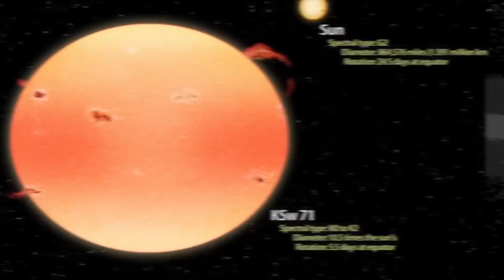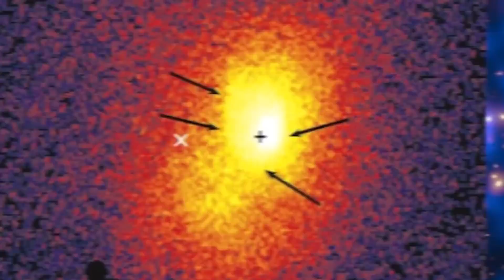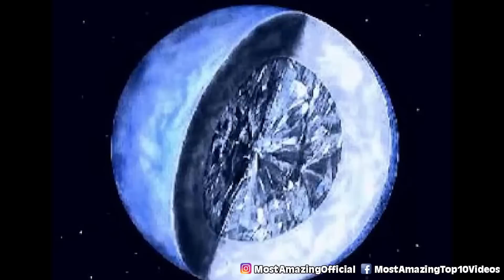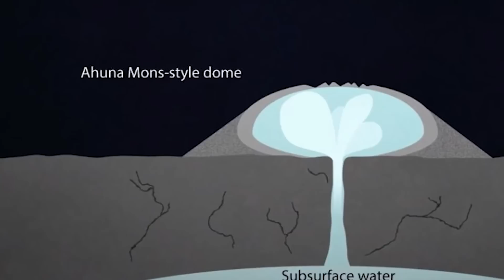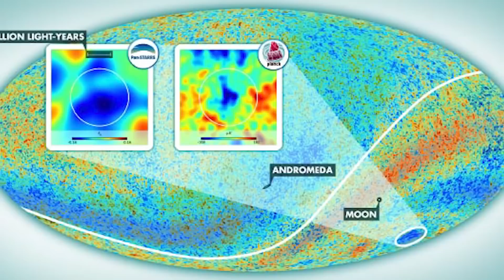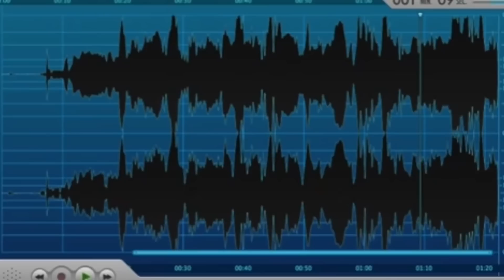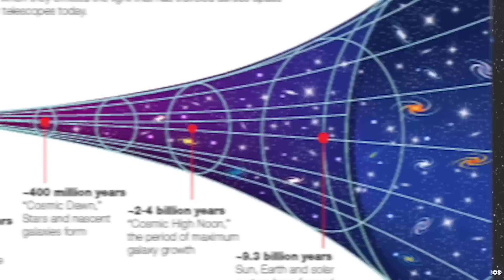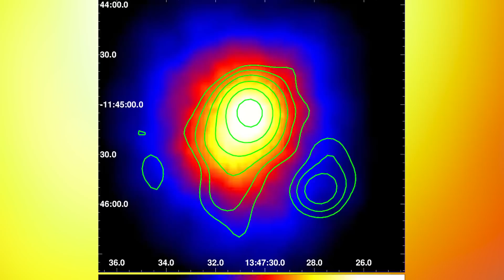Unbelievable Puzzling Places in the Universe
🌌🔭 Welcome to "Unbelievable Puzzling Places in the Universe." From black holes to neutron stars, from galaxies that defy explanation to mysterious cosmic phenomena, this video will take you on a journey through the most puzzling and unbelievable locations in the cosmos. Fasten your seatbelts and get ready for a mind-bending exploration of the universe! 🚀✨

Timecodes:
0:00 🎬 Intro
11:00 🌀 Black Holes and Their Mysteries
23:30 ⭐ Neutron Stars and Pulsars
35:45 🌌 Unexplained Galaxies
48:00 🪐 Rogue Planets
1:00:15 🌠 Cosmic Phenomena